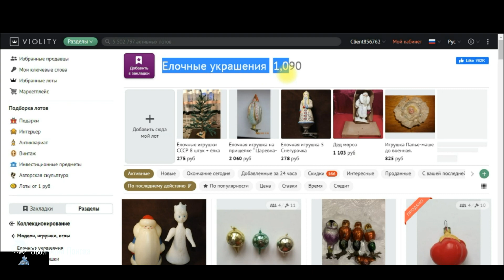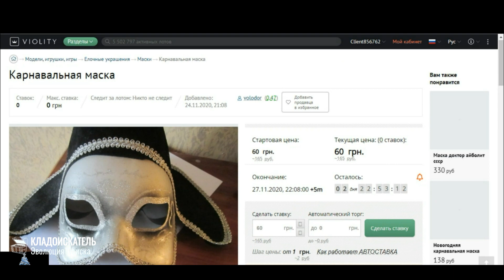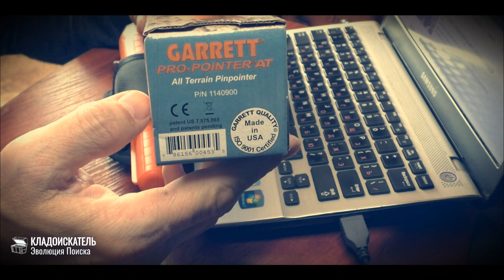ПИН Garrett Pro Pointer AT грунтовый и подводный, морковка США. ОБЗОР ДЕКАБРЬ 2020 Гаррет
ПИНПОИНТЕР Garrett Pro Pointer AT грунтовый и подводный, морковка США. ОБЗОР ДЕКАБРЬ 2020
Был у меня 7 лет примерно черный пинпоинтер  Garrett АТ. Служил верой и правдой. Много за ним было находок. Но к сожалению через 6 лет и он почти умер. Стал глючить. Пришлось продать с дефектом. Покупателя я предупредил конечно. Сын на днюху сделал мне хороший подарок...подарил морковку чему я очень доволен. Обзоров конечно в интернете куча, но я все таки решил похвалится своим подарком и сделать на него не большой обзор ибо этот пин теперь влился в мой арсенал по копу.
Как хорошо что можно написать отзыв про морковку, так его называют простые люди. Покупка обошлась сыну в 8750 рублей,, в комплект входят: батарейка крона, чехол, который крепится к брюкам, фонарик и линейка. Прибор очень прост. Батарейки крона хватает на три месяца, но это если использовать морковку каждый день.
Недостаток есть, как и у всех приборов такого направления, легко теряется, упадет - не заметишь. А вот увидеть можно, он рыжий. А еще если его оставить на земле или уронить случайно, он в течении пяти секунд будет сам звать хозяина.
Можно использовать в разных грунтах, также можно использовать как маленькую лопатку и даже под водой можно использовать, вот это его главное преимущество!!!
У пинпоинтера есть три режима с разной чувствительностью, в том числе можно звук на маленькую громкость ставить или же совсем убрать. Идет только вибрация и без звука. Зачем к себе зевак притягивать.
Мои находки с первым  пинпоинтером гаррет про: монетки, , гвоздики, ложечки, игрушечные солдатики, заколки, крючки, крышки и конечно и золото и серебро. Мне он нравился!
НО он слабенький, так что всем советую покупать морковку! Если конечно хотите увидеть результат!
            "Keyword"
"Garrett PRO-Pointer AT"
"коп"
"металлопоиск в восточной пруссии"
"коп в калининградской области"
"коп монет"
"обзор"
"отзыв"
"гарет про поинтер ат"
"гарет"
"кладоискательство"
"черный копатель"
"морковка"                                                                                                                                            Кладоискатель ЭВОЛЮЦИЯ ПОИСКА